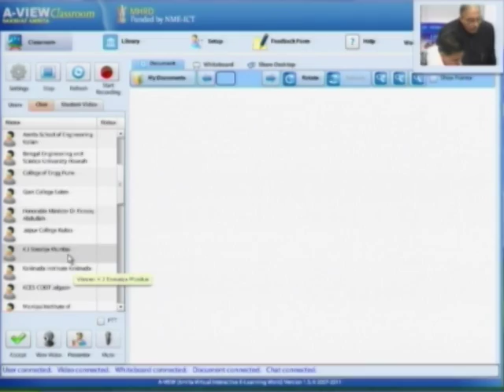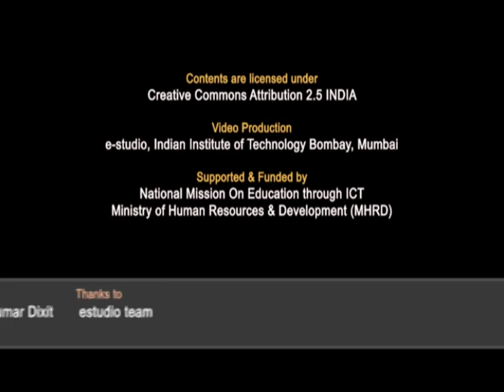SPV M L1B Inauguration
This is part B of 1st session of Solar Photovoltaics Workshop arranged for Teachers. It was delivered by Prof. Deepak B. Phatak from IIT Bombay.

In this session, Prof. Chetan Solanki introduced the package on solar photovoltaic training for teachers and talked about the training workshop. He interacted with remote centres through AVIEW and answer their queiries. Prof. Devang Khakkar talked about the workshop held for teachers and the course conduction using the tools of ICT. Ms. Vibhapuri Das, secretary of higher education MHRD, addressed the gathering from Delhi. Dr. Farooq Abdullah, minister of new and renewable energy, talked about the changes brought about by the solar mission. Shri G.B. Pradhan, secretary of ministry of renewable energy talked about the scope of this photovoltaic workshop.